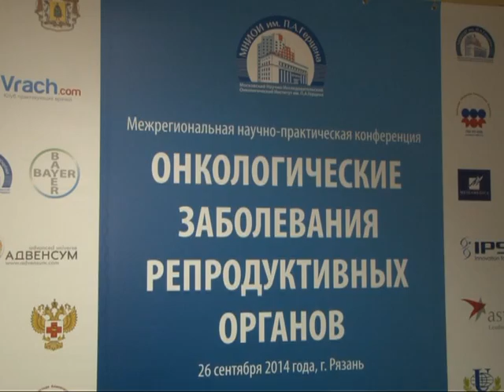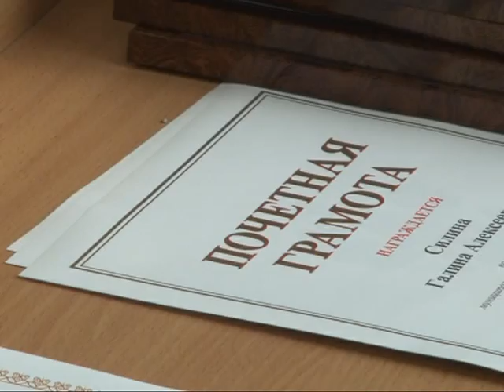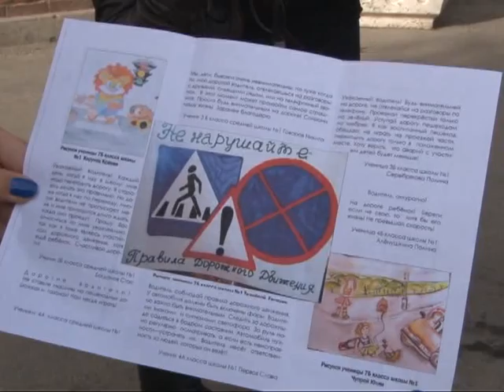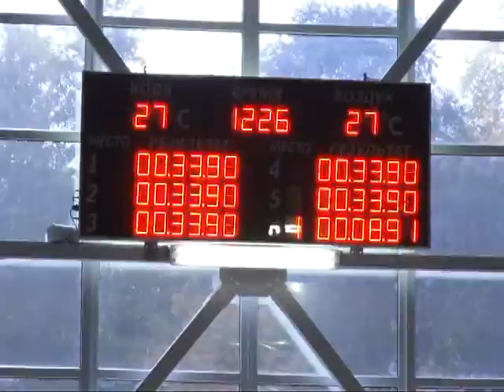Время говорить - новости Рязани 29.09.14